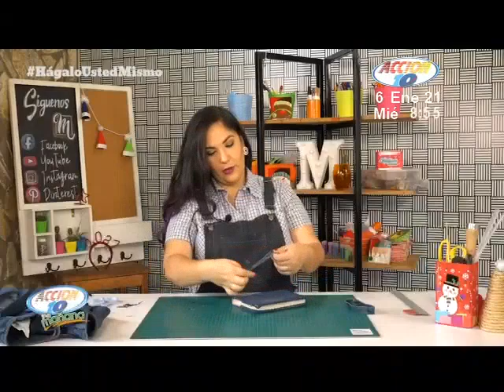Aprende a crear una cubierta para agenda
Nuestra amiga Maru enseñó a elaborar paso a paso una práctica cubierta para tu agenda, confeccionada con materiales que son muy fáciles de encontrar y con esos jeans que ya no usas.